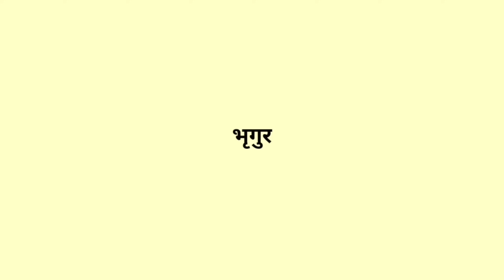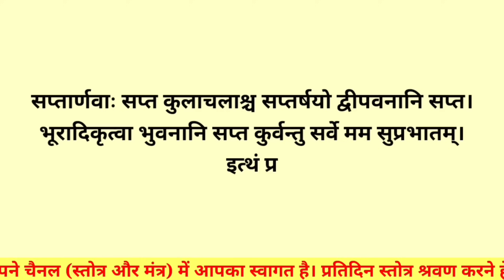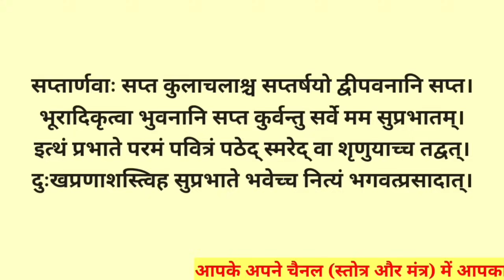ऋषि पंचमी स्तोत्रम्||Rishi Panchmi Stotram||Rishi Stuti